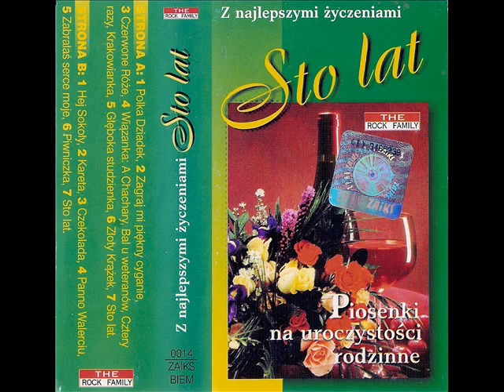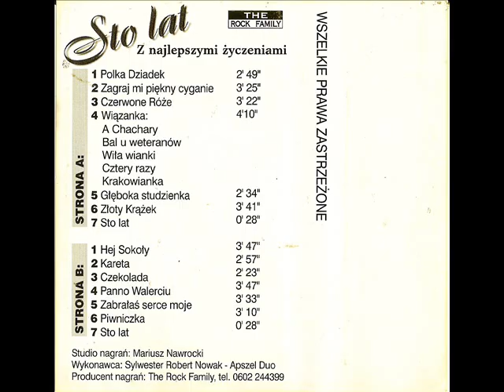Apszel Duo - Panno Walerciu [Z Najlepszymi Życzeniami - Sto lat (Piosenki na uroczystości rodzinne]